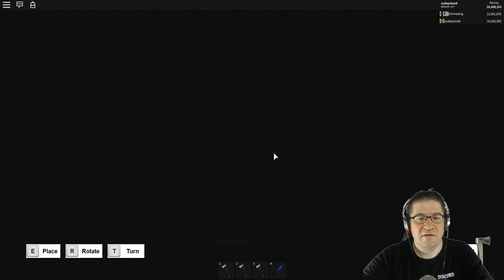Roblox - Lumber Tycoon 2 - Hanging out with Mummy (Base Update)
In this episode of Roblox, Lumber Tycoon 2, Mummy and I check out her progress on the base, and discuss actually we just hang out and have fun. XD I love lumber. I love hanging out with friends. Love you all!